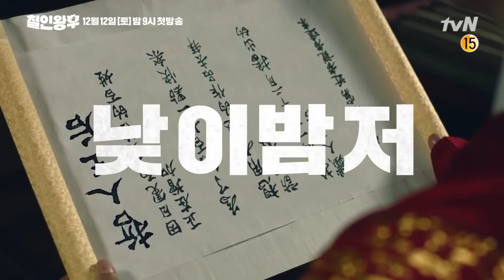MR QUEEN FULL TRAILER New Korean Drama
Mr. Queen is an upcoming South Korean historical- comedy, fantasy television series. The series directed by Yoon Sung-sik, stars Shin Hye-sun, Kim Jung-hyun, Seol In-ah, Bae Jong-ok and Kim Tae-woo

New TVN korean drama release date on December 12, 2020

Plot Sypnosis
In the present day, Jang Bong-Hwan works as a chef at the President's Blue House. He has a free spirit, but his spirit somehow finds its way into the body of Queen Kim So-Yong (Shin Hye-Sun) in the Joseon period.

King Cheoljong (Kim Jung-Hyun) has secrets. He seems like a figurehead, who is gentle and easygoing. In fact, he hides his strong aspects. Queen Sunwon (Bae Jong-Ok) is the late King Sunjo’s wife. She wields the true power in the country and, thus, relegates King Cheoljong as just a figurehead. Kim Jwa-Geun (Kim Tae-Woo) is Queen Sunwon’s younger brother. He is extremely ambitious.

Mr. Queen" takes over tvN's Sat. & Sun. 21:00 time slot previously occupied by "Start-Up."